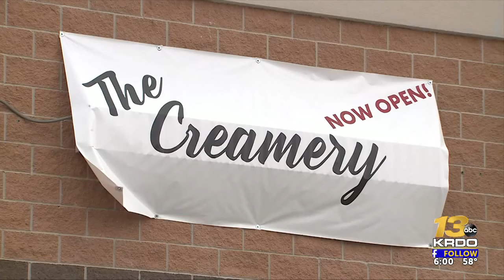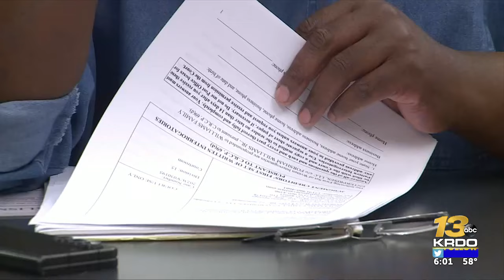Civil theft trial set for Colorado Springs ice cream shop owner accused of stealing business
A civil trial date is now set for a Colorado Springs gym and ice cream shop owner accused of theft and opening up businesses despite unpaid judgments against him. | Read the full story